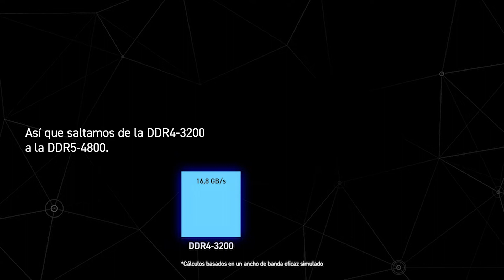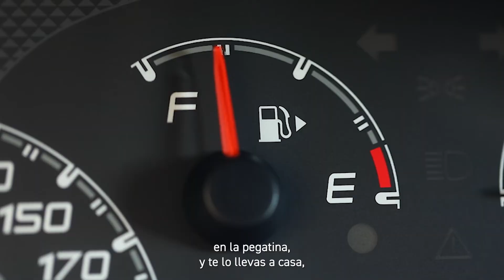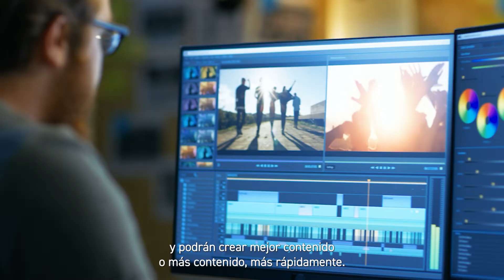¿Qué aportará la DDR5? | [4800 MT/s] | Crucial DDR5 RAM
"¿Qué hace posible la DDR5 y qué ventajas aporta a la DDR4? En este vídeo, hablaremos de la tecnología que permite los avances de la DDR5.

La tecnología de la DDR5 aporta múltiples ventajas, incluyendo mayor ancho de banda y eficiencia de canal. Mientras que la DDR4 y las generaciones anteriores rinden muy por debajo de la capacidad de ancho de banda, la DDR5 ofrece una actualización del banco, lo que permite una mayor eficiencia del ancho de banda y un 75 % de usabilidad del banco."